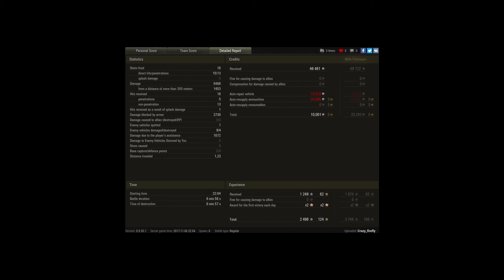Type 4 Heavy, Erlenberg, Standard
Player: Crazy_firefly